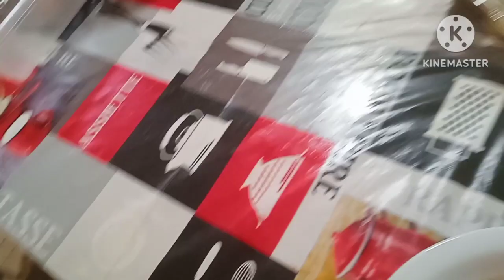torta de frango sem farinha de trigo 🙏🤗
com fé em Deus 🙏♥️